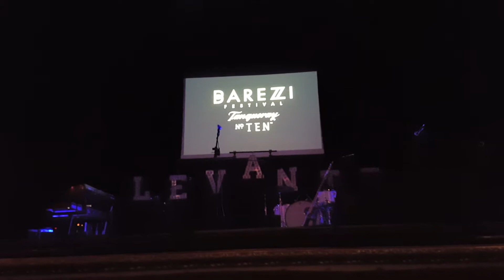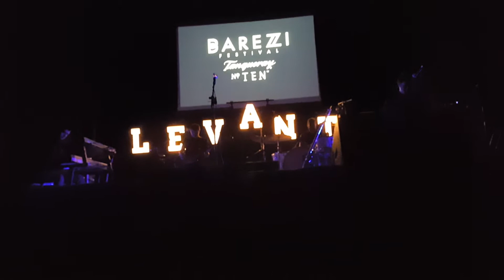Levante - Abbi Cura Di Te - Barezzi Festival BF15 - 05/11/2015